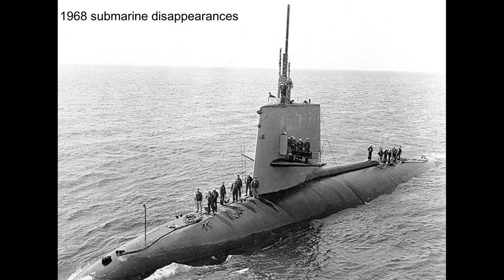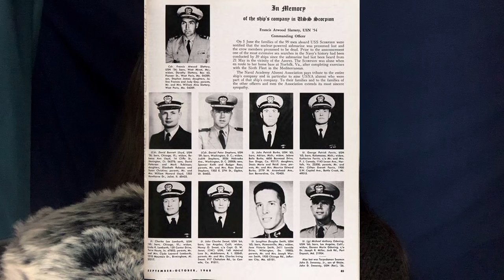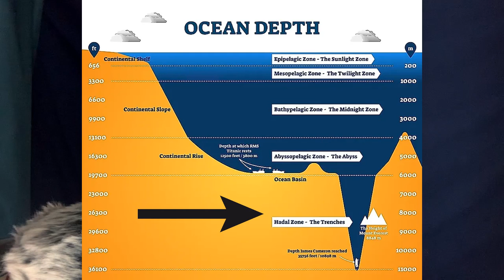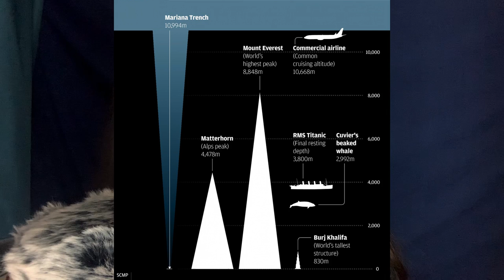ASMR ocean mysteries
00:00 Yves & Laurent
04:01 George Smith
10:52 Casie Nicole
15:31 Kaz II
19:43 1968 submarines
25:14 Merrian Carver
32:29 Bermmeja Island
33:57 Gulf of Mexico shipwreck
36:57 Hadal zone